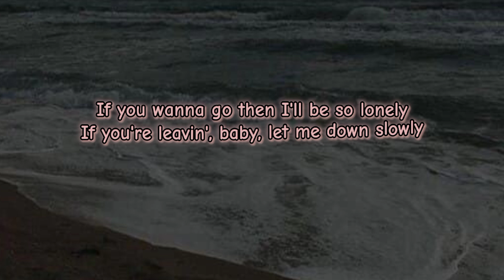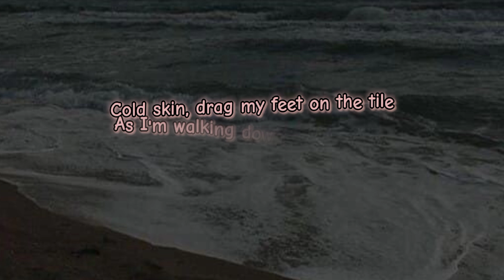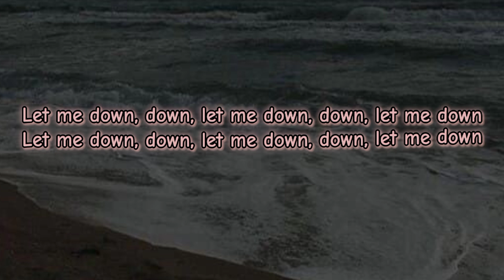Let me down slowly song lyrics | Alec Benjamin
Source: LyricFind

Songwriters: Alec Shane Benjamin / Michael Ross Pollack / Nolan Joseph Lambroza